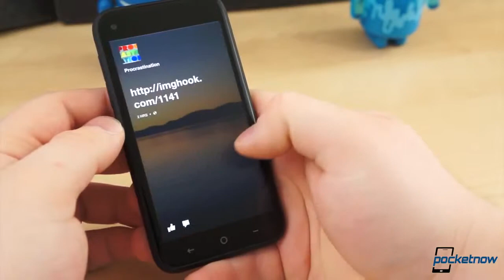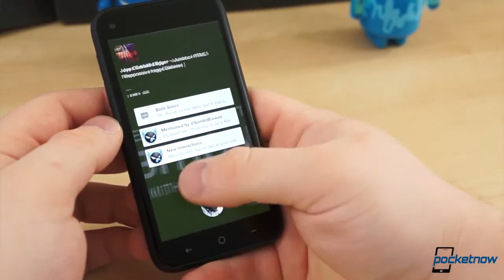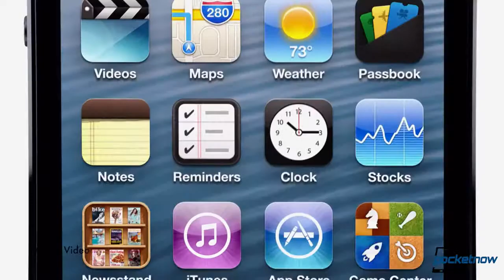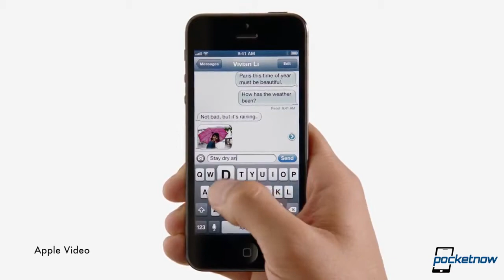iPhone 5S Details, GS4 Developer Edition, HTC Desire 600 & More Pocketnow Daily